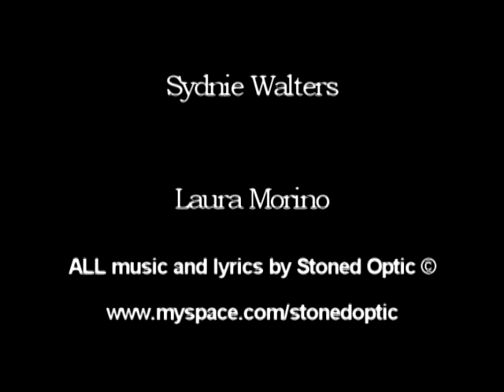Stoned Optic - Live Pics & Song-"Loser"